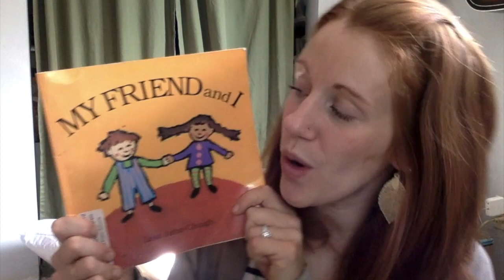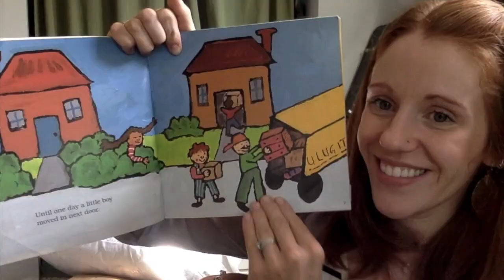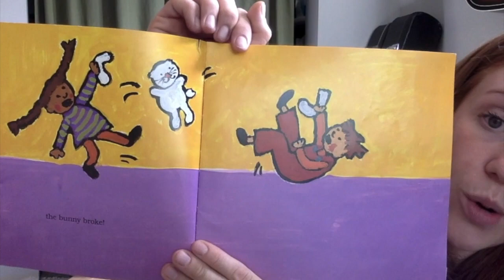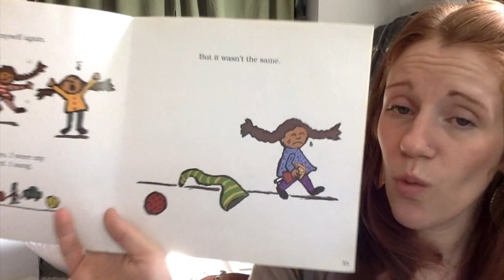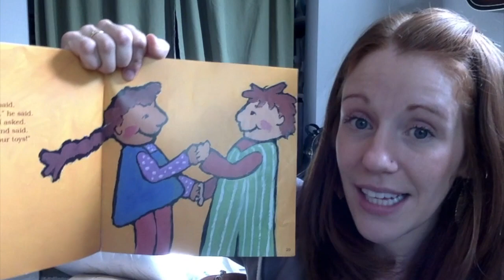My Friend and I By Lisa-Jahn Clough (read aloud by Ms. Martin)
This book is about the ups and downs that friendships go through and the importance of saying, "I'm sorry."